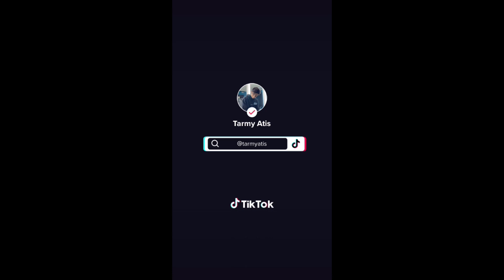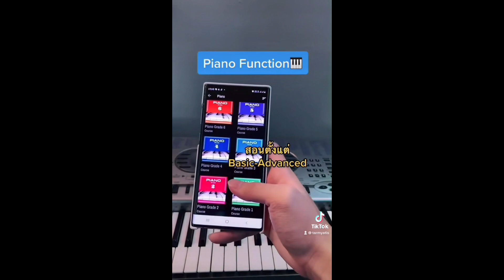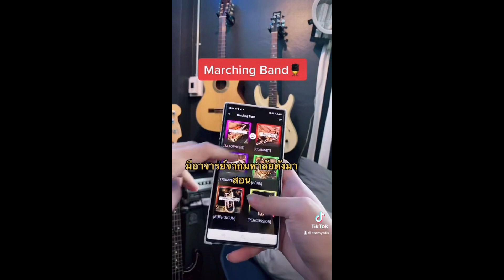Ep.6 รวมTikTok Tarmy Atis ดูยาวๆเพลินๆ